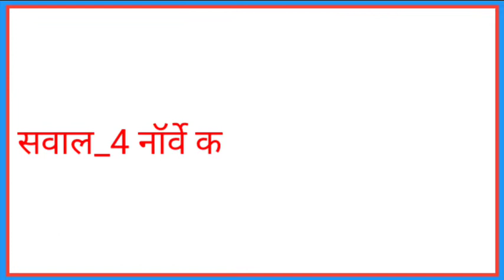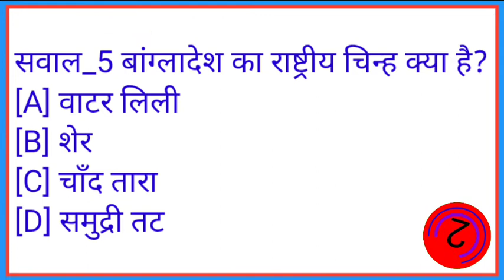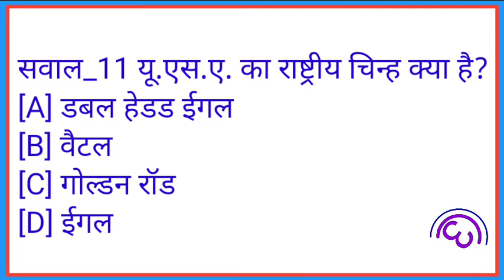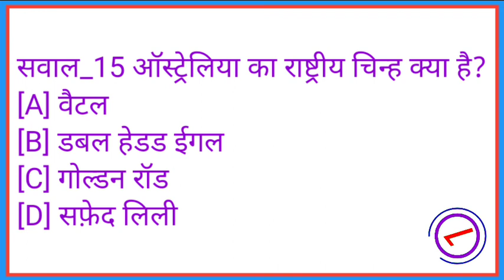प्रमुख देशों को राष्ट्रीय चिन्ह 📚 gk questions and answers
प्रमुख देशों को राष्ट्रीय चिन्ह 📚 gk questions and answers | Raja gk study | gk in quiz

topic in the video :-
1. gk question
2. gk afroz
3. gk ke question
4. gk question answer
5. gk questions and answers in hindi
6. gk questions and answers 2022
7. gk
8. gk gs
9. gk kraze
10. gk questions and answers
11. gk questions and answers in english
12. gkd
13. gk quiz
14. general knowledge
15. general knowledge questions
16. general knowledge 2022
17. general knowledge questions and answers in english
18.general knowledge ke question
19.general knowledge questions and answers
20. general knowledge quiz
21. history questions for competitive exams
22. Gk questions and answers
23. general knowledge in hindi
24. history questions and answers
25. General Trick
26. history questions
27. questions in Hindi
28. gk questions 2022
29. gk in hindi
30. raja gk study
31. सवाल और जवाब
32. जनरल नॉलेज महत्वपूर्ण जानकारी
33. इतिहास और भूगोल